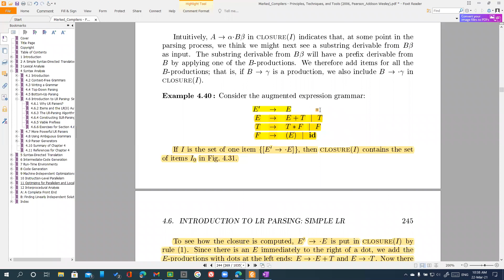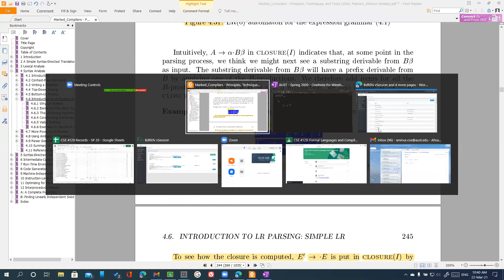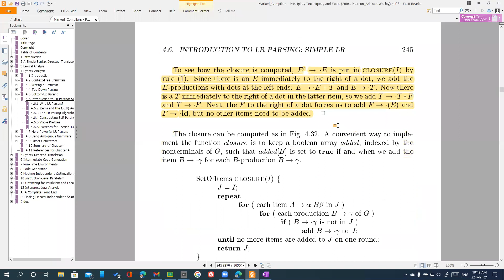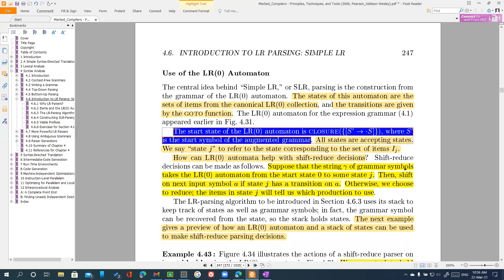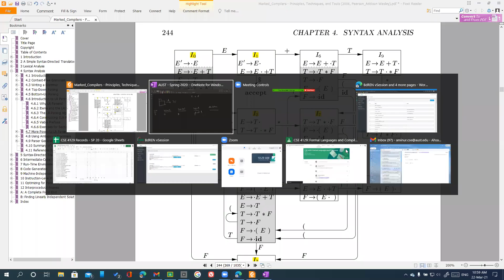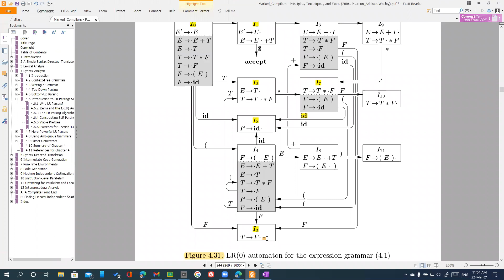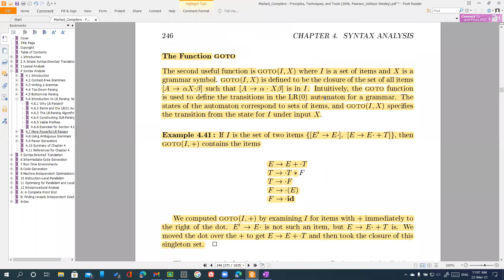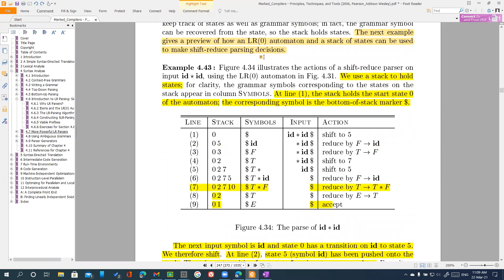Lecture 28: SLR (Part 02)